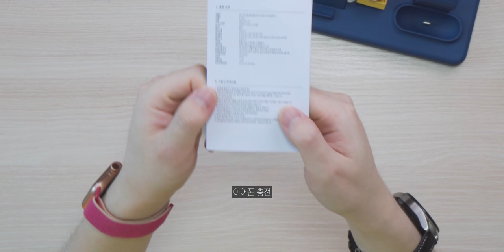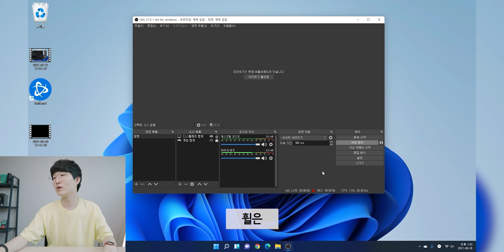카카오 프렌즈샵 털어왔습니다